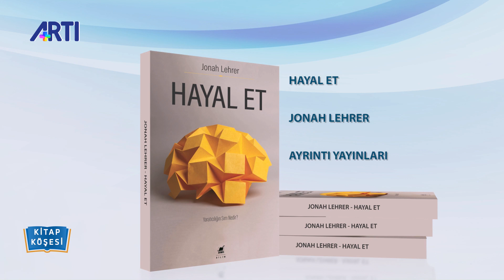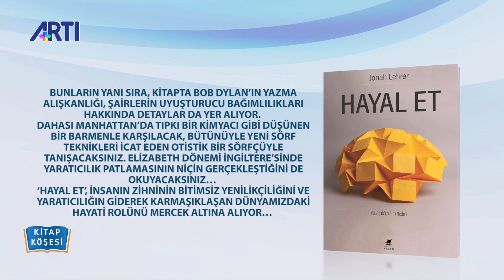Kitap Köşesi-96-Aslı Tohumcu-Yıldırım Türker-Per Petterson-Jonah Lehrer 20 Ocak 2020